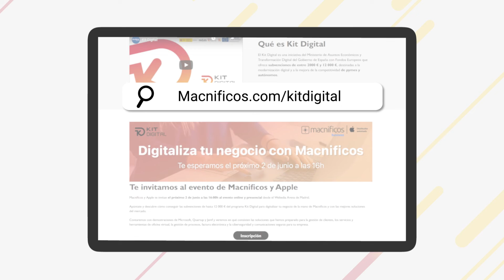Comunicaciones seguras y Ciberseguridad con Macnificos - Kit Digital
¡Consigue hasta 6000 € de subvención para proteger las comunicaciones de tu empresa y aumentar la seguridad con Macnificos!

El Gobierno de España ha lanzado subvenciones para que tu empresa cuente con seguridad avanzada en todos los dispositivos.

y te ayudaremos a conseguir la subvención con la protección número 1 para dispositivos Apple.